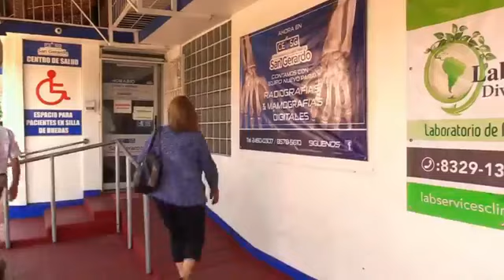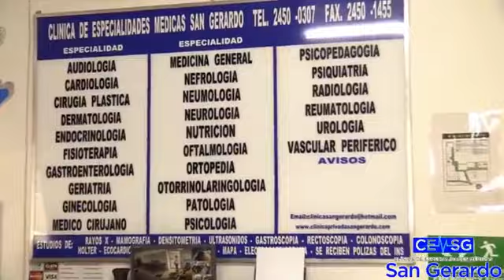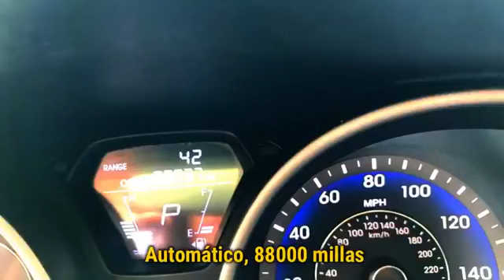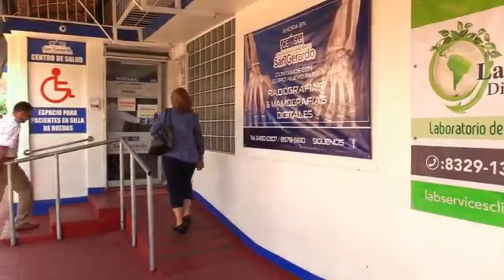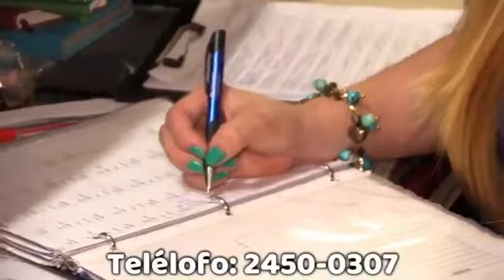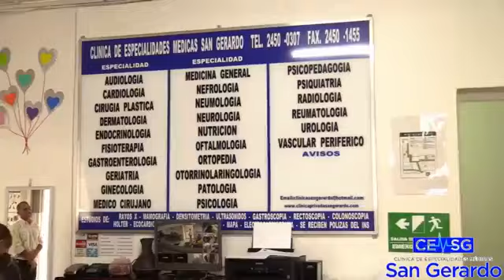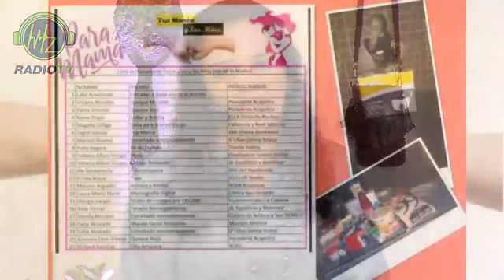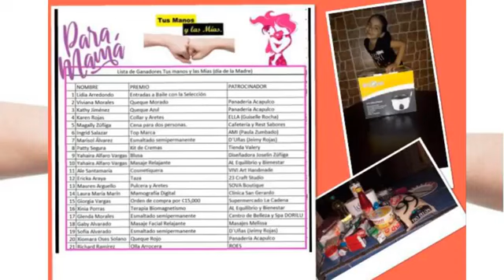Marianela Barquero Rojas Tus manos y las mías programa 21 de agosto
invitada Ayleen Alvarado